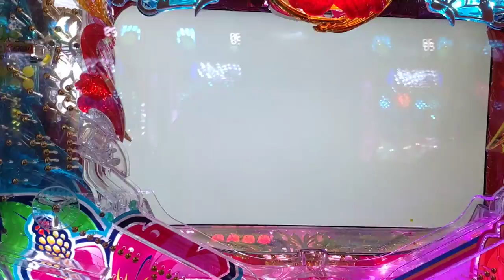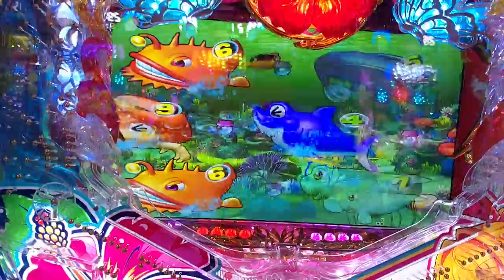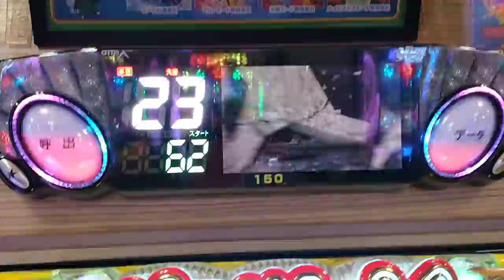【沖海５・甘・・・２１】連チャン目指して、海モードで打ってみた